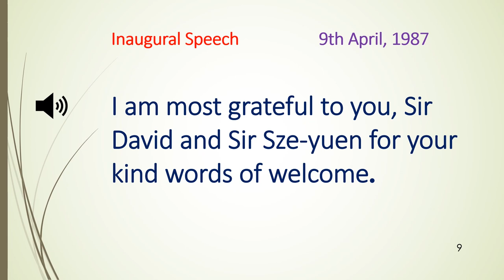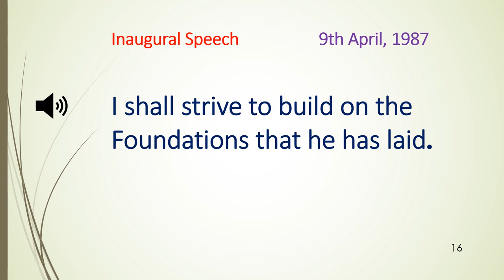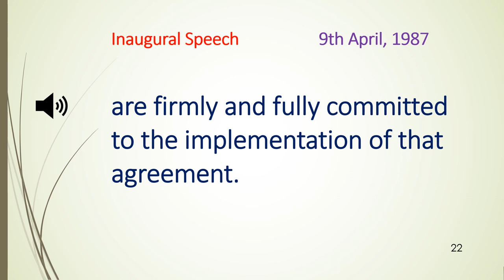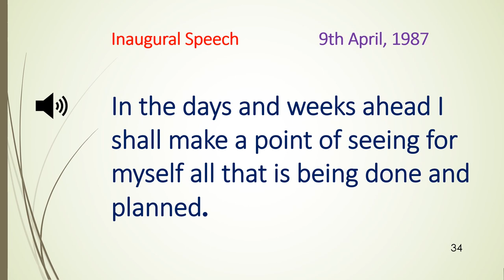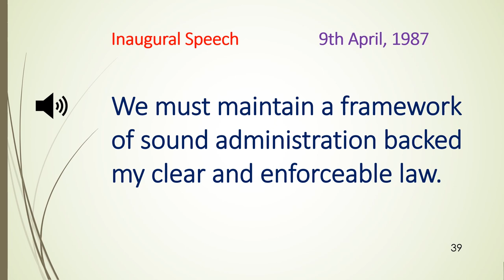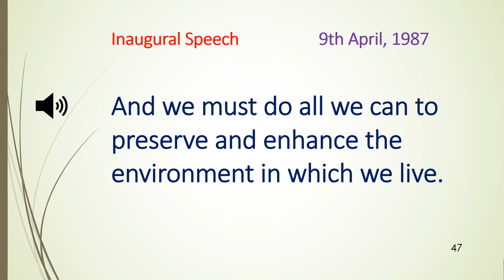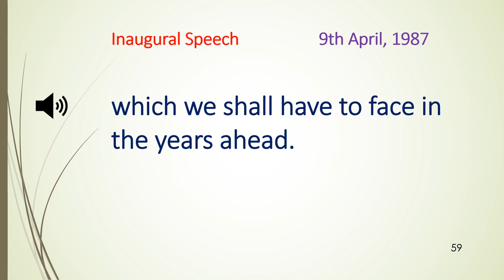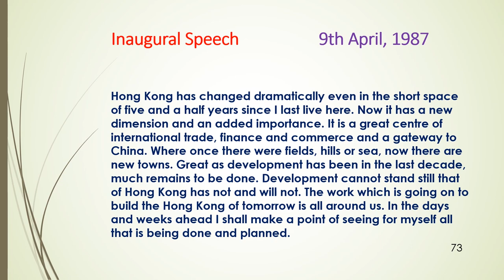1987 HK Governor Inaugural Speech - Sir David Wilson 港督就職演詞 - 衛奕信爵士 | 英語聽力訓練 中級 | 提高英語水平！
[S200] 1987 April 9 HK Governor Inaugural Speech - Sir David Wilson 港督就職演詞 - 衛奕信爵士

Hong Kong Governor Inaugural Speech - Sir David Wilson
港督就職演詞 - 衛奕信爵士 1987

Objective: Strengthen English Listening Skills. Listen To Native Speaker Repetitively.
聆聽目標： 提高英語聽力水平，重復多聽英文母語發音！！

Learning Methods：
Day Time：Effective Way For Very Beginners, First Listen (2 - 5 times); In Relaxing Mood, Follow the Voice and Speak Aloud; For Beginners, Just Listen (1 – 2 Times). Then Follow the Speaker.  Night Time：Repetitive Listening to the Voice before Sleeping 🎧🎧Sleeping Method.
學習方法： 睡眠前，聆聽語音 🎧🎧，最重要：放鬆心情聆聽。 (睡眠學習法)

Results： Easy to Speak Putonghua Fluently and Finally Eloquently！！
學習結果： 輕鬆地脫口而出！！努力！！